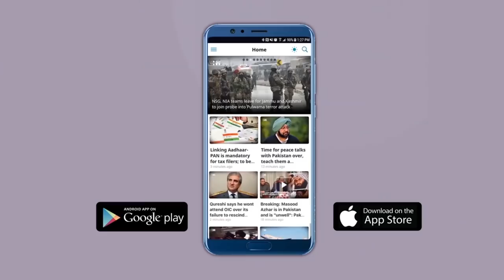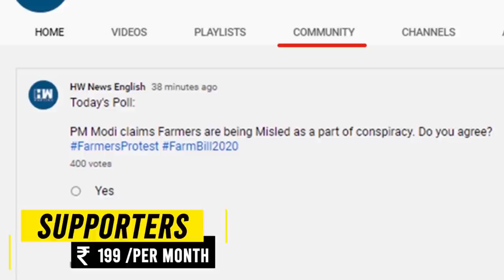Business tit-bits: Ambani, Wadhawan, Singhal, Dhoots, Ruias...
In this episode of the Business tit-bits our Business Editor Mr Akhilesh Bhargava shares his take on the matter.